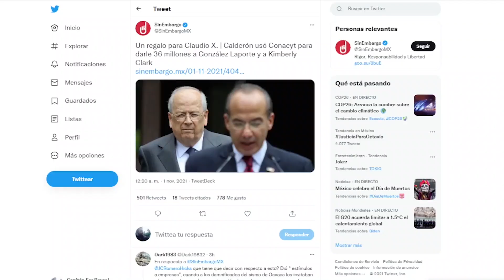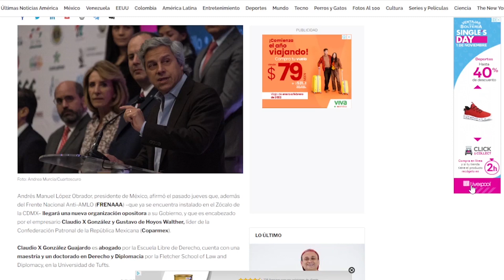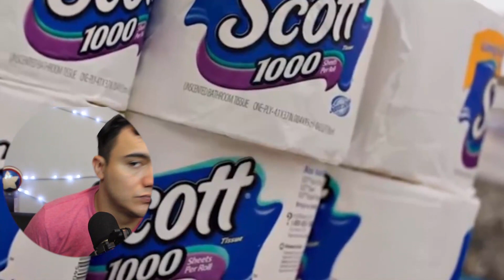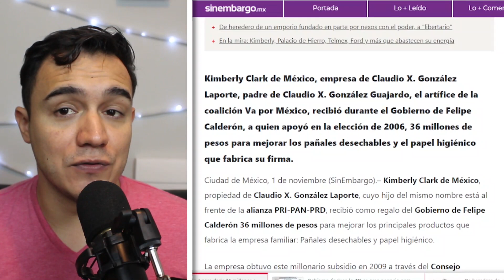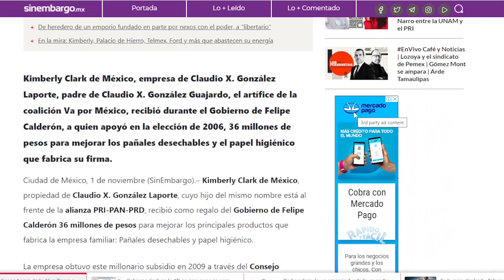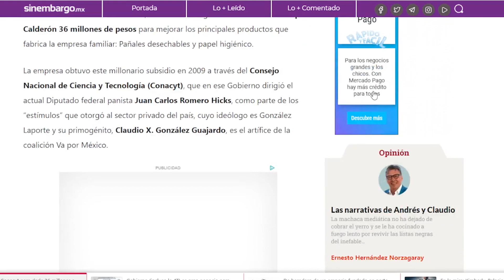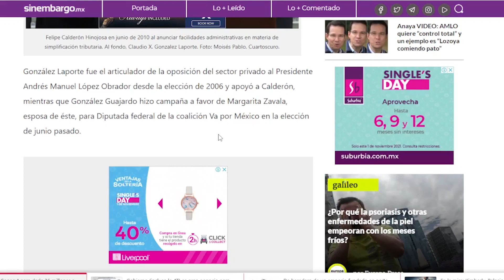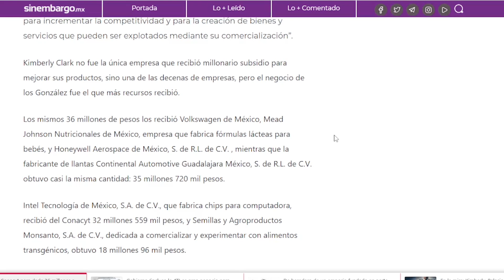¡TREMEND4 NOTICIA! CALDERÓN DIÓ 36 MDP A CLAUDIO X EL PRESIDENTE SE ENC4BRONO Y SALIÓ A M0STRAR ESTO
Este canal está hecho con en el fin de apoyar a todo ciudadano mexicano a darse cuenta sobre lo que está pasando en las conferencias matutinas del Presidente de México Andrés Manuel López Obrador y su esposa Beatriz Gutiérrez Müller y las noticias de amlo hoy, al igual como lo hacen diferentes canales como NOTA MEX, Campechaneando, El Chapucero, 24 Noticias – JUCA, entre otros.

epn, peña nieto, vicente fox, felipe calderon, pan, morena, emilio lozoya, alfredo jalife rahme, carlos loret de mola, brozo, latinus, FOBAPROA, Jueces, Magistrados, suprema corte, ¡Ya se veía venir! AMLO SORPRENDE CON GRAN NOTICIA